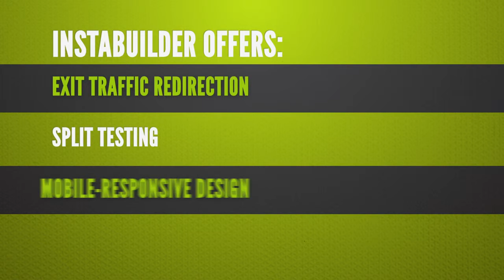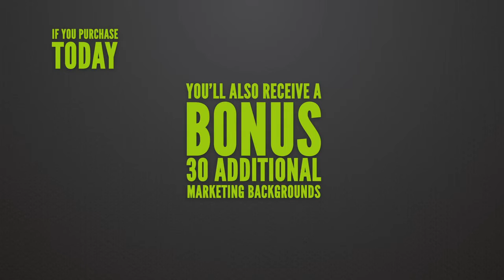Instabuilder-The Ultimate WordPress Marketing Plug-In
Read more reviews about this product on the site.

Read Real Customer Feedback on the Site Here is what just a Small percentage of our customers had to say about INSTABUILDER.

Many Customer who are using this product already, share their views and good experience. So don't worry about the anything. Be sure after reading all reviews, comments and feature of this Plug-in for Your WordPress.

Instabuilder comes equipped with dozens of high-end features that can be activated at the touch of a button.

(High Converting Lead Capture/Squeeze Pages, Stunning Sales Pages, 70+Stunning Template Combos, Point 'n' Click Marketing Graphics, Embedded Style and Typography Control, Media Ready, Built In Short Codes, Create Real OTO Pages, Time Delayed Content, Viral Download Lock, Countdown Timer, Magical MobileTransformation, Facebook Power Opt-In, Easy Autoresponder Integration ,Simplified Split Testing , Social Share Button , Exit Traffic Redirection, Favorite Theme Compatible, Wordpress Multi-Site Compatible.)

Are you ready to take your Internet Marketing Business TO The Next Level?